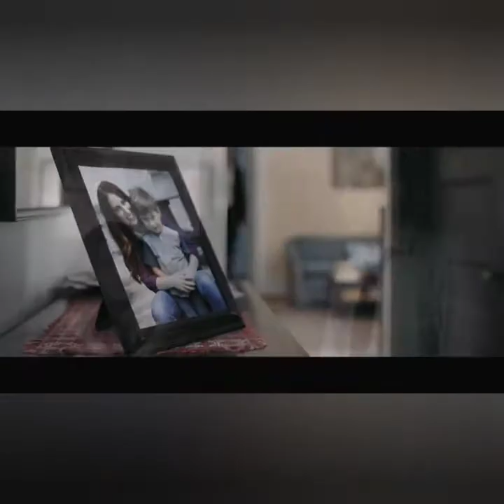corto "el creador de muñecos"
terror y tristeza se mezclan en este cortometraje está muy interesante